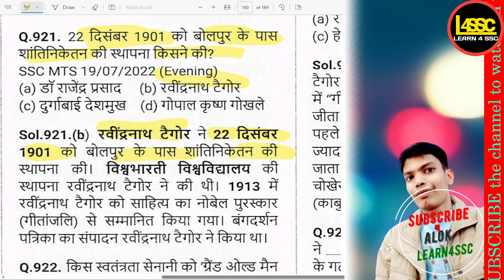SSC CGL 22 दिसंबर 1901 को बोलपुर के पास शांतिनिकेतन की स्थापना किसने की?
22 दिसंबर 1901 को बोलपुर के पास शांतिनिकेतन की स्थापना किसने की?
Who established Santiniketan near Bolpur on December 22, 1901?
22 December 1901 ko Bolpur ke paas Santiniketan ki sthapna kisne ki?